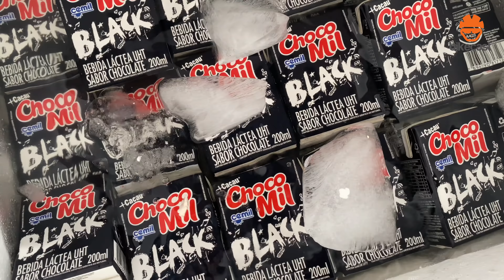"TIO PEDRO" NOS BARROU NA CACHOEIRA, MAS O XANDINHO RESOLVEU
Pedal Bike Giro reuniu 69 ciclistas para ir à Cachoeira do Buracão, mas a chuva não deixou. Xandinho mudou o pedal e foi sucesso. Partindo de São João da Serra Negra, visitamos a Estância Hidromineral e o famoso Hotel Serra Negra, hoje abandonados. Mas o ápice do pedal foi atravessar a ponte sobre o Rio Espírito Santo, segundo o Xandinho, a pinguela. Obrigado por estar com a gente.

A moda bike dentro e fora das trilhas.
Camisa de ciclismo, bretele, meias, bonés, camisetas casuais 100% algodão com estampas exclusivas bikecast.

SCOTT Brasil - @scott_bike_brasil
Cemil -  @produtoscemil
Bike Giro - @bikegiroeltinho
Teranet Rural - @teranetrural
Coelho Suplementos @coelhosuplementospatos
Power Bike - @powerbikepatos
SódBike - @sodbike